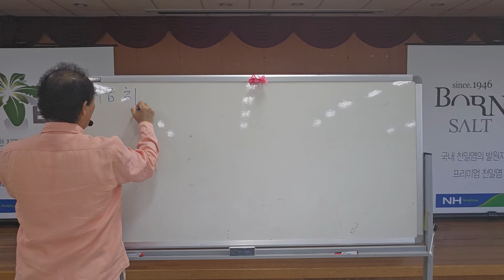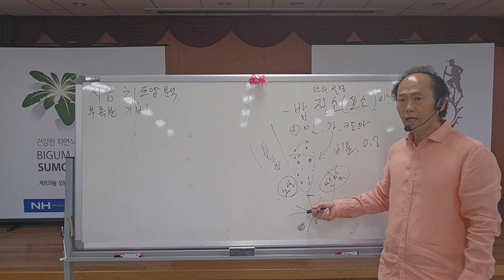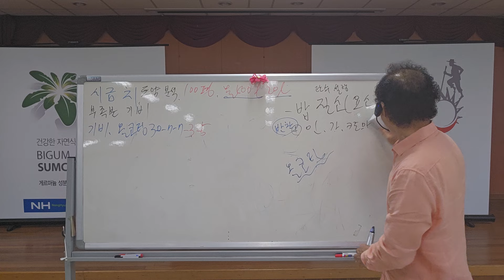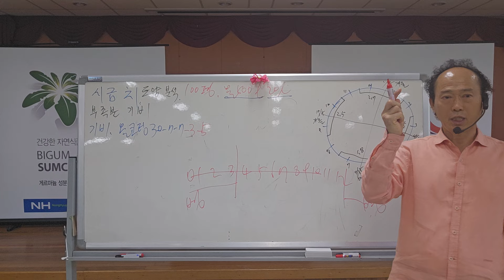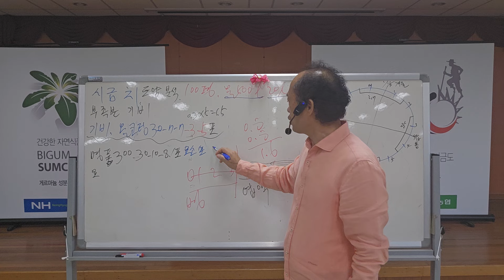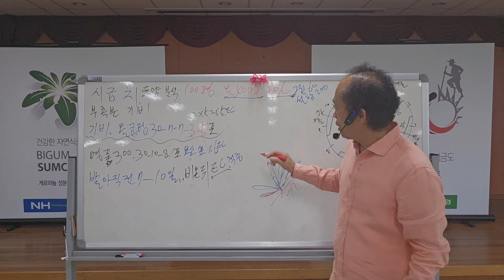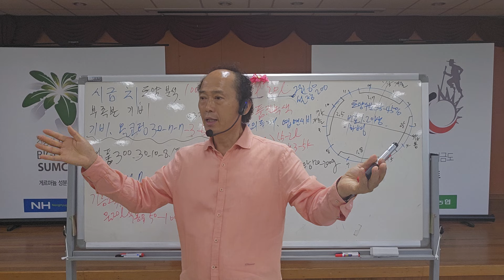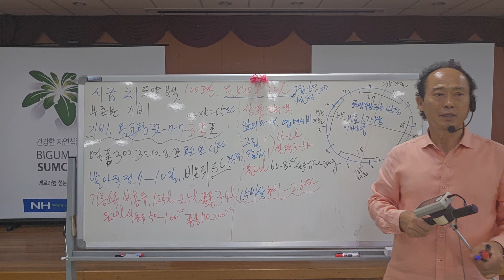황금알농법 비금도 섬초 시금치 돈버는농사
안녕하세요.
황금알농법 대표 박기헌입니다.
식물재배에 궁금한 사항이나 영농교육 강의요청 문의 및 단체강의 요청시
(농협.농업기술센타.작목반 등) 무료로 해 드리는게 원칙입니다.

영농교육 필요하신 개인농가는 타지역농가참여 가능으로
밴드에 공지띄우면 가까운곳에 계시는분들 참석 가능하십니다.

농작물재배기술ㆍ지도
제품  사용레시피는 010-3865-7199
저에게 연락 주십시요.
24시간 가능.

사무실 제품 주문 및 문의
주중상시 공휴일없음
오전8~오후6시까지
네이버 스마트스토어 구매가능

강의중이거나 농장방문시는 전혀 연락 받지 못하거나,
하루 종일 움직이며 장거리운행시 전화가 어려울수 있으나
문자 남겨주시면 밤늦게라도 가능한 연락 드리겠습니다.
모든곳에 연락은 어려워도 부디 양해 부탁드립니다.

황금알농법 연구. 개발자인 저 박기헌 대표는
배우고자 하시는 분들께는 제 능력이 되는한
아낌없이 최선을 다해 함께하고 저 또한 사람인지라
모자라는 것은 함께 연구 개발하며 최선를 다 하겠습니다.

농업의 발전과 더블어 땀흘리며 웃음가득
행복한 농업인이 되시길 기원합니다.

* 제품구입 문의*
골드그린, 골드칼라, ec측정기
(수분측정.비료량{전기전도}.땅속수분측정.세가지기능)

입금을 먼저하시면 안되며, 전화주문 후 경영주님의 성함으로 입금 확인바랍니다.
(영세율 해택을 위한 절차입니다.)

평일 택배가 마감되기전이면 입금확인 후 당일 출고 가능하십니다

저희가 거래하는 농협지점으로 직접 방문하시면 택배비 없이 구매하실수있습니다.
사무실로 전화주시면 농협지점 안내 도와드리겠습니다.

*단감종묘상담*
상시 상담가능하십니다